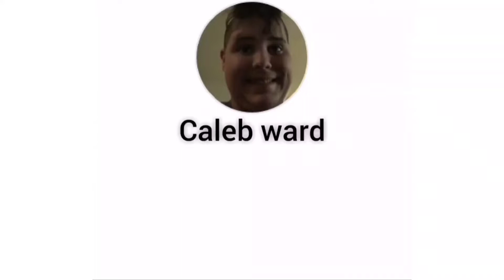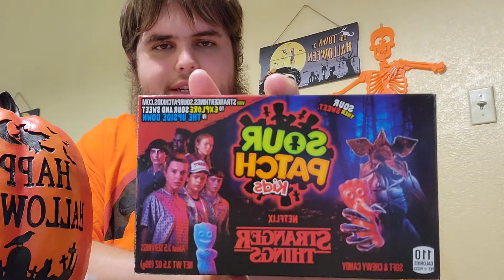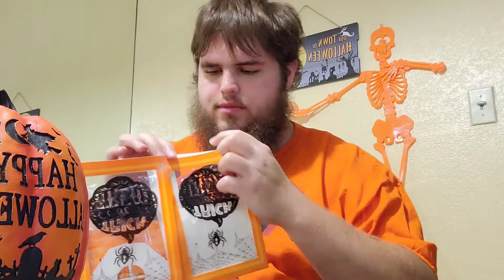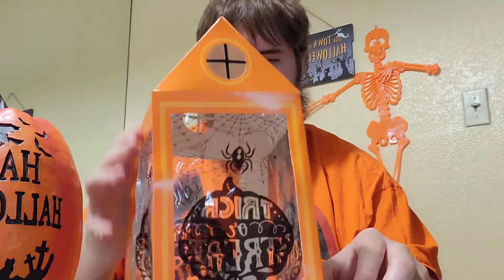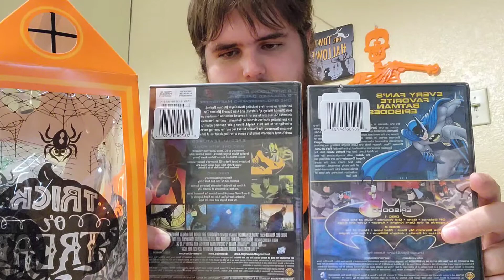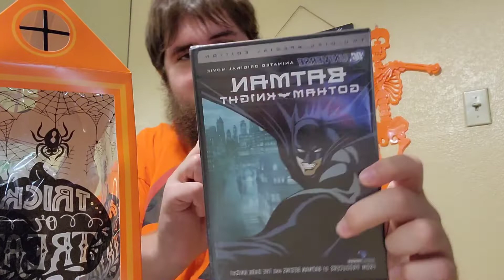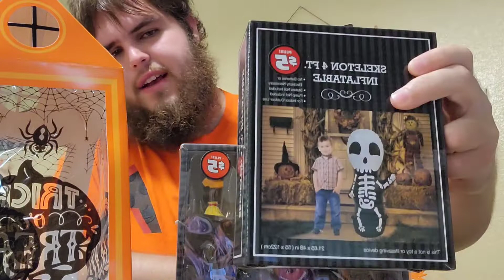I found these rare sour candy!!